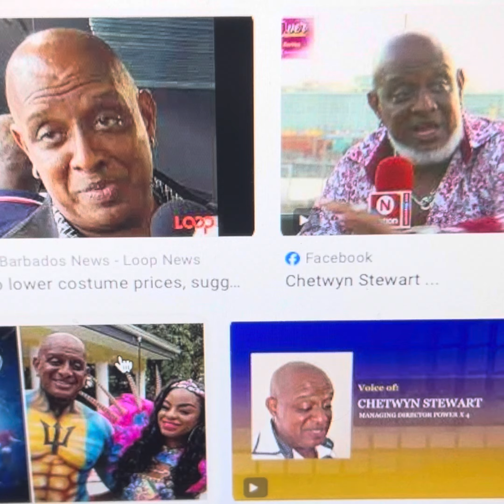Veteran Chetwyn Stewart should use this as a teachable moment. The young will be the next leaders.